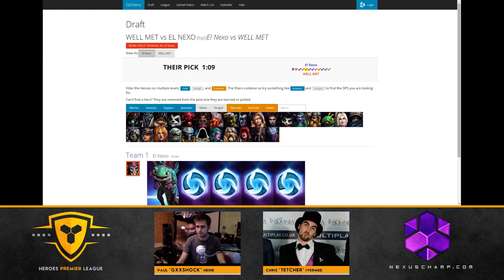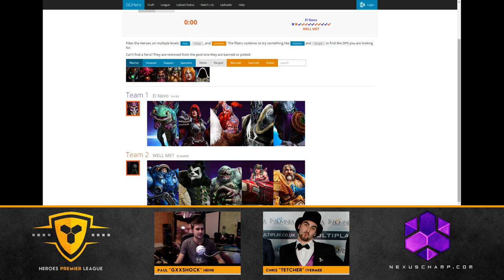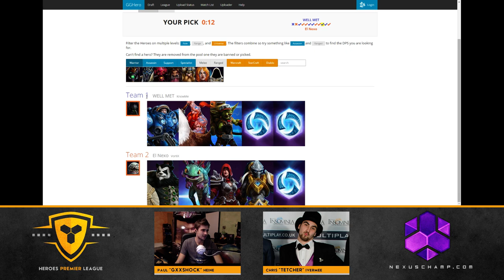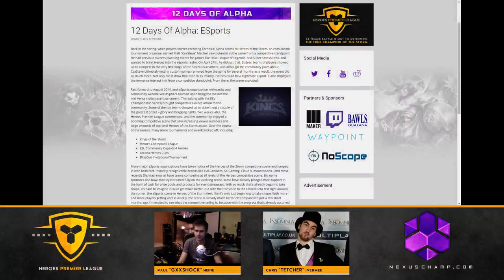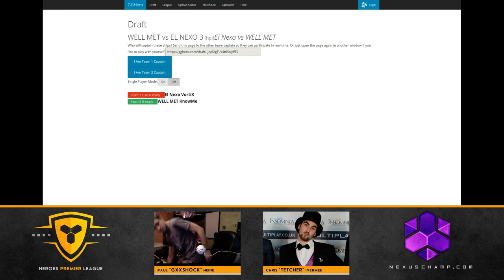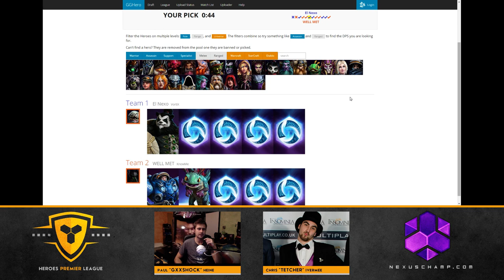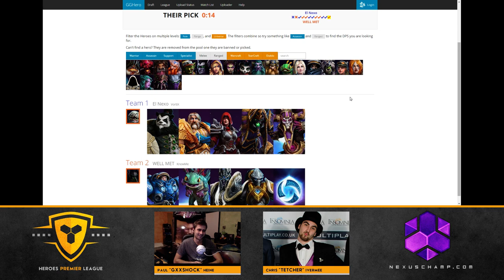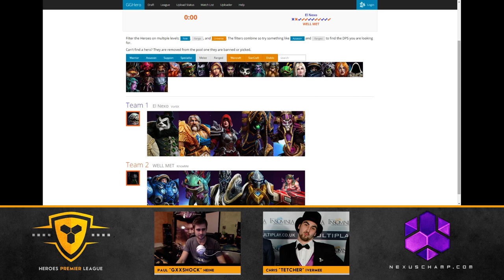El Nexo vs Well Met - Heroes of the Storm Premier League (Q1-R2)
Heroes Premier League Europe - Season 2 - Qualifier 1 [2015/01/04]
Round 2
El Nexo vs Well Met [Bo3]